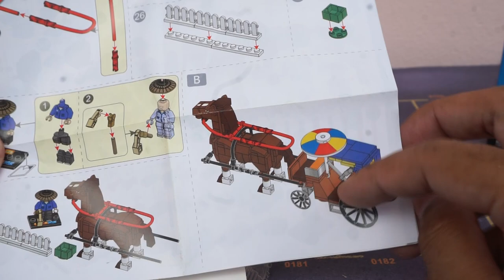LOZ TOYS ชุดบริคหรรษา รถไทยV.8 ม้าลากจูง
🎉🎁🛍 LOZ TOYS THAILAND มีข่าวดีมาบอกแล้ว!!! สำหรับใครที่สนใจชุดบริคหรรษาครีเอเตอร์ รถไทยV.8 รถตำรวจทางหลวง รถไฟดีเซลราง ม้าลากจูง รถม้าลำปาง 4 แบบใหม่จากแบรนด์ CREATOR MINIBLOCK ได้เล่นก่อนใคร ‼️‼️
สนติดต่อที่เพจ Loz Toys Thailand